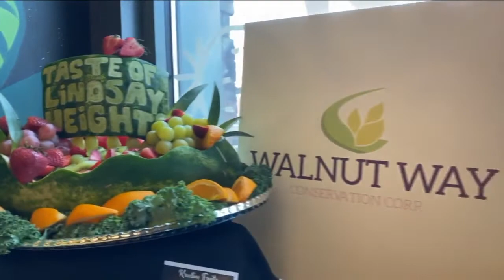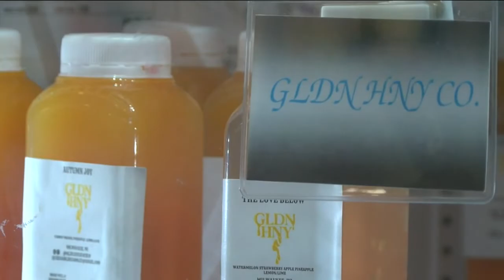A Taste of Lindsay Heights offers another fresh alternative for inner city area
It is a small carryout cafe along busy North Avenue. In less than a month, its presence in the community is anything but small.